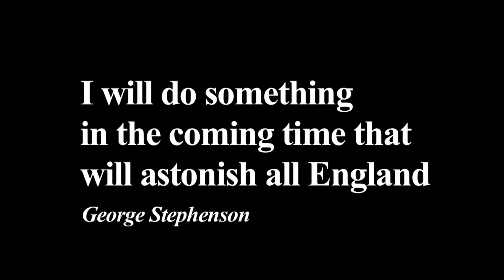Steam Locos In Profile: Trailer #2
As 2012 is getting closer, so does the launch of this experiment; looking at the history and development of various steam locomotive classes.

This is an original preview film created and owned by me. The music is my own composition and the text and artwork are also my own creations.